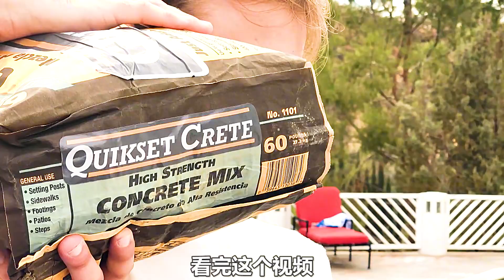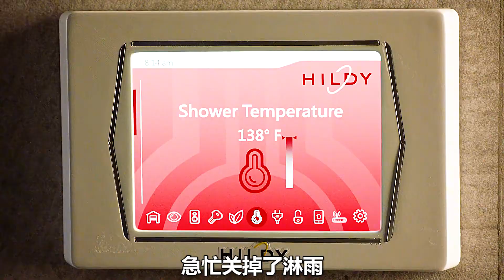《緊急救援》網紅為了漲粉絲，居然把頭放進了水泥箱里，差點沒命